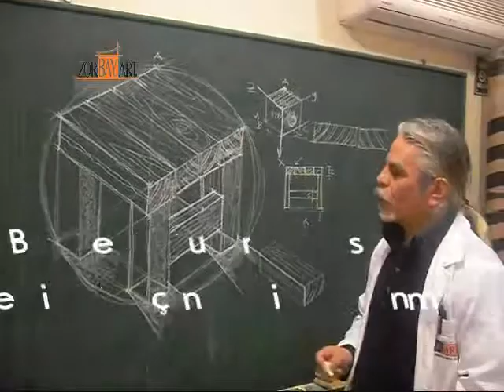Ağaçtan sehba çizimi izimetrik perspektif,izleyerek ögren.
Güzel sanatlara hazırlık kursu ögrencileri,çocuklar için resim kursu,meslek lisesi öğrencileri,hobi desen kursları,çocuklara çizim kursu,mimarlık dersleri,
boyama ve çizim dersleri ile ilgili herşeyi video'dan izleyerek ÖĞRENİNİZ.

 learn
Sie haben sich die Kurzfassung von dieser lektion angeschaut.Bitte melden Sie sich
 an um es sich immer wieder anschauen zu können und dabei zu lernen.

    ZorbayARTacademia;Altıyol ,   Osmanağa mah.  Kuşdili cad. Karadut sok.no;31 Kadıköy-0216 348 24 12 İstanbul/TR
                      çarşıiçi,   kordonboyu mah.Hürriyet cad.Derya sok.  no;9  Kartal -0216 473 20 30 İstanbul/TR
                      Mecidiyeköy,Selahattin pınar cad.Tosunlar apartmanı  no:10 Şişli -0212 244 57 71 İstanbul/TR

    ZorbayART SANAT GALERİSi ;kuşdili cad.miski amber sok no ;7 Yoğurcu park-kadıköy   -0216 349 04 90 TÜRKİYE

                      REHBERLİ SERVİSİ 7/24; 0505 8OO 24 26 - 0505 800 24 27